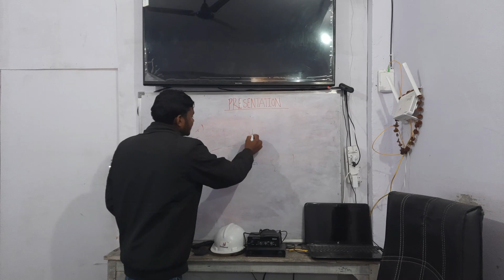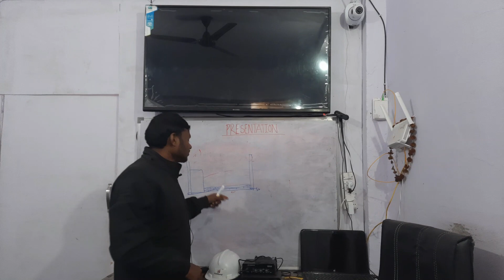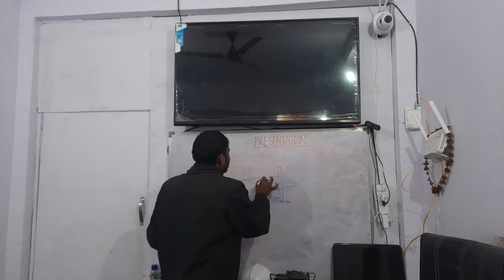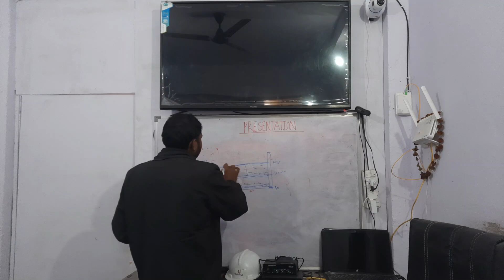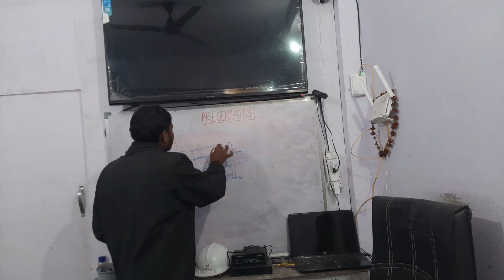Sub and super structure part of building? Presentation By Our Trainee|| BY CIVIL GURUJI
BBS Site Visit, Basic Knowledge for Civil Engineer | Reinforcement Detail of Column

2 Months of Phygital Training
65% Fees After Placement

Building Estimation
Surveying
Quantity survey
Rate analysis
Bar bending schedule
Billing
Contract & Tendering

one of the major problems faced in engineering is the quality of education they receive while doing pursuing a program in an institute. Several engineering institutions that have been set up in the last two decades lack well-qualified faculty and important laboratory infrastructure. Civil engineering is being transformed from theory-heavy to practice-oriented program, which needs a constructive laboratory infrastructure, helping students carry out various experiments. A dearth of such infrastructure not only hampers the learning ability of students but also reduces their employment opportunities. BBS Site Visit, Basic Knowledge for Civil Engineer | Reinforcement Detail of Column